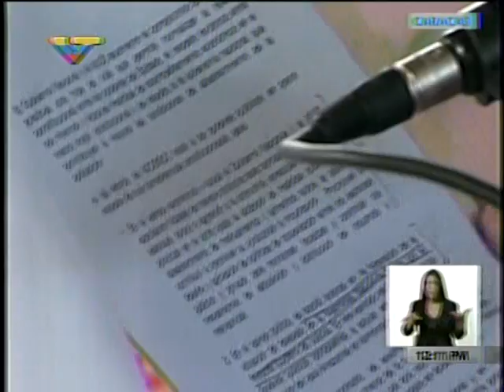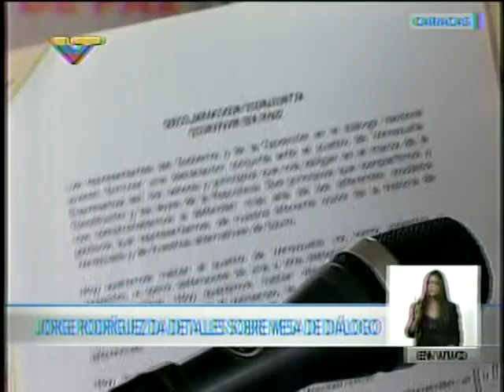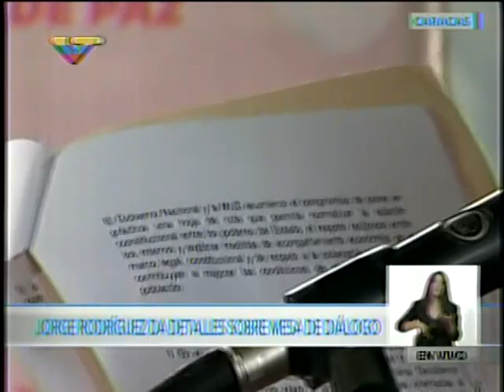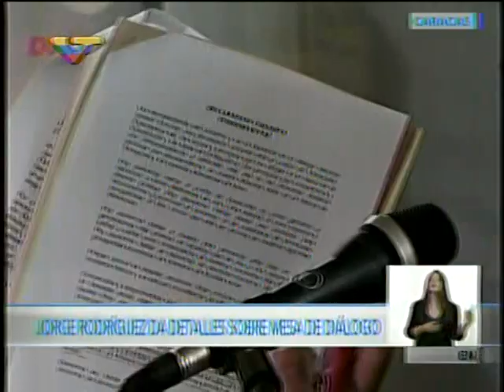Rueda de prensa de Jorge Rodríguez sobre segunda fase de la Mesa de Diálogo Nacional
6 de febrero de 2017. Disculpen la mala calidad del video :(